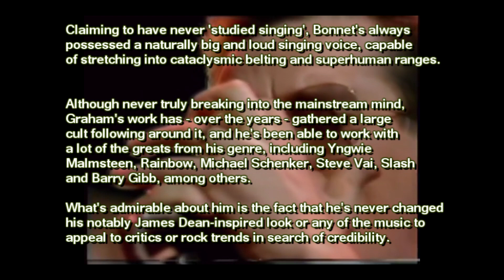'The Amazing Iron Lung' - The Vocal Range of Mr. Graham Bonnet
Hailed as 'the most powerful voice in rock' by his fans, Graham Bonnet slays when it comes to pure rock power. With his pompadour, hawaii shirts and THE voice, he's able to sing the craziest things in the highest tenor range while still regaining a masculine baritone vocal sound - This is why I'd describe him as a 'baritenor', although he certainly started out as a bright-voiced tenor singer before evolving into his iconic, deep-toned wail. Having gone through loads of different music styles throughout the decades, Graham started out out as a pop singer and eventually evolved into a heavy metal howler. His voice is naturally EXTREMELY loud, which has been noted by many of his fellow musicians, including Barry Gibb and the members of Rainbow, and there's lots of fun stories regarding his vocal power.

Unlike the popular opinion often says, Bonnet is generally a great live vocalist in my eyes. He has had his share of worse live vocal moments too, but many of his (primarily earlier) live performances are blistering, and he still sounds amazing while singing in a suitable range! (Which remains rather superhuman)

Monitor your heart rate, the video is long and gets more and more intense towards the end; best enjoyed watched in two rounds.